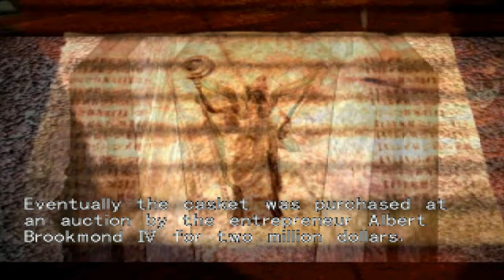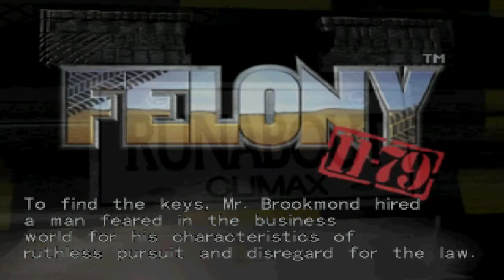Felony 11-79 opening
Here is the opening to Felony 11-79 on the PS1.